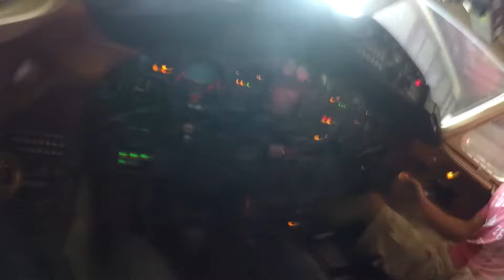We found a warehouse full of Aircraft treasures.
I used to explore aircraft junkyards all the time, and we came across a warehouse that the gentleman had been collecting for quite sometime. Ejection seats, jet engines, radial engines, helicopters, you name it, it was there.
Appolgize in advance it was an older gopro, so stabilization was not known at the time.